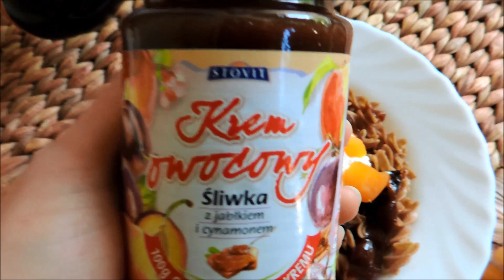5 POMYSŁÓW NA DIETETYCZNE OBIADY MAKARONOWE NA DIECIE #4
Dzisiaj czwarta część dietetycznych obiadów, tym razem edycja makaronowa.

Zapraszam Was do obejrzenia calej posiłkowej playlisty.